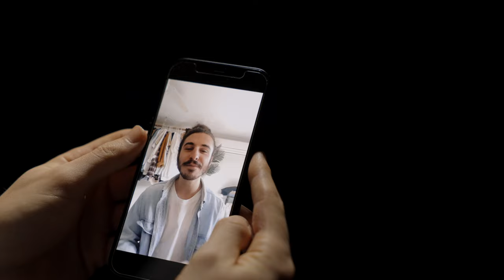We Followed Random Coordinates To The MIDDLE OF NOWHERE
We let our followers decide our fate by pulling random challenges from jars.
This week's challenge sent us to the middle of the forest, in search of wildlife.

If you're reading this then we're already so thankful to have you here :)
This video was an experiment so we're relying on your feedback to guide our journey from here.

"Sacrifices" - Carda feat. Jordan Powers

EDITED BY:
Jeremy Drakeford

CHAPTERS:
0:00 Intro
0:25 Drawing The Challenge
1:08 Challenge Accepted
2:06 Challenge Begins
5:16 Outcome
5:55 Outro